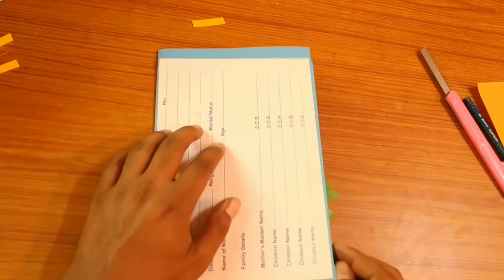How to make 3D Christmas Card, Handmade Pop Up Card so easy diy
How to make 3D Christmas Card, Handmade Pop Up Card so easy. Craft Your Life CYL DIY